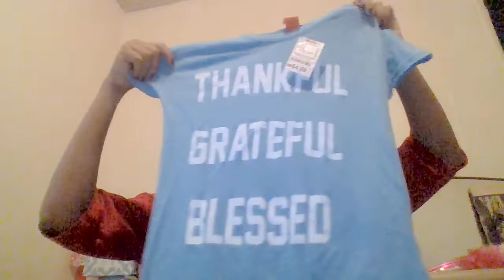BLACK FRIDAY HAUL 2018